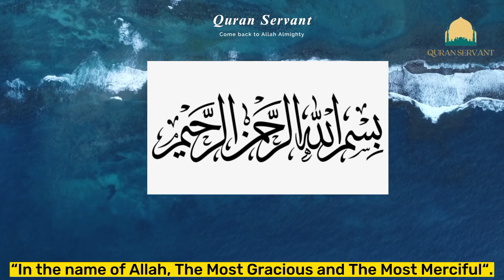Chapter102- Surah-Takasur-Verses(1-8)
Asalam O Alaikum Super People.
It will beneficial for you in this life and life hereafter.
JazakAllah Khair.

                Tafseer of Verses(1-8)

Verse 1:
The first verse of Surah Takathur highlights the human tendency to compete with one another in the accumulation of worldly possessions. The word "takathur" means to amass, accumulate or compete with one another in worldly gain.

Verse 2:
The second verse draws attention to the fact that this competition is all-encompassing and can distract people from their ultimate purpose in life, which is to worship Allah and seek His pleasure.

Verse 3:
The third verse reminds us that the worldly possessions we compete for are temporary and fleeting, while the hereafter is everlasting and eternal.

Verse 4:
The fourth verse describes how people will be held accountable for their deeds on the Day of Judgment and that the trivial pursuits of this life will be of no avail on that day.

Verse 5:
The fifth verse describes how people will regret their focus on worldly gain when they face the consequences of their actions in the hereafter.

Verse 6:
The sixth verse emphasizes that the afterlife is the true reality and that people should prepare for it by focusing on their relationship with Allah and their deeds.

Verse 7:
The seventh verse reminds us that people will not be saved by their wealth or the number of their children, but by their faith and righteous deeds.

Verse 8:
The final verse of Surah Takathur sums up the message of the surah, which is that people should focus on the afterlife and strive to do good deeds in order to earn Allah's pleasure and mercy.